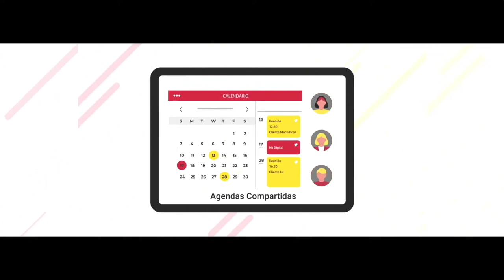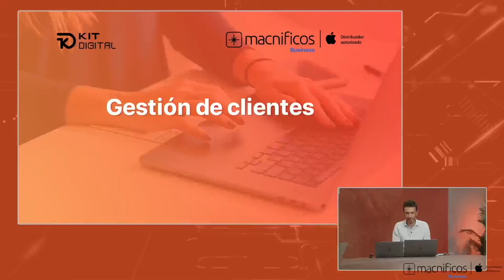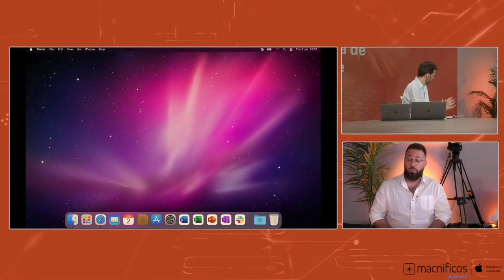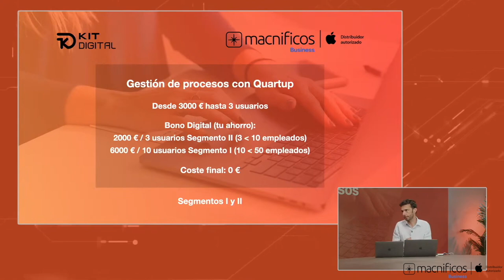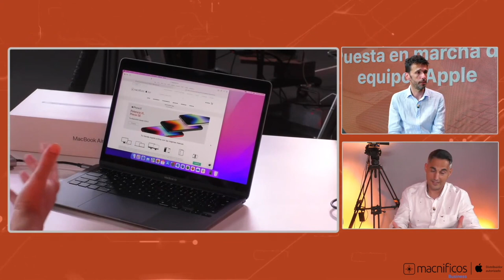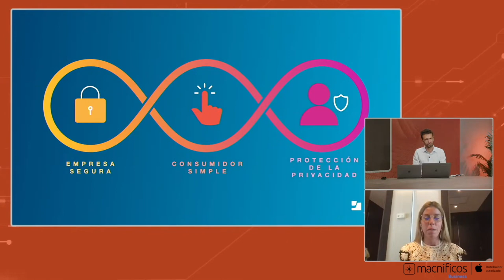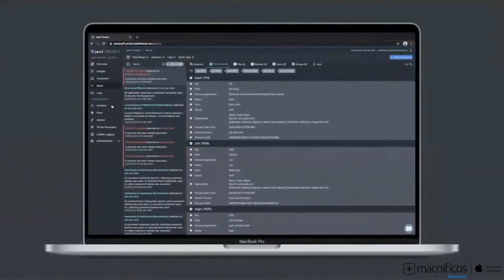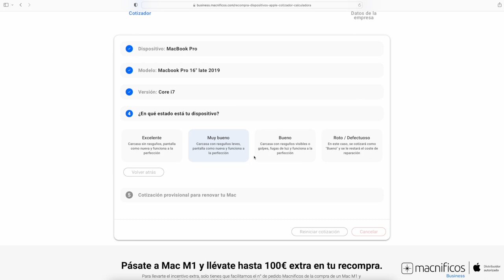Despeja todas las dudas sobre el Kit Digital con Macnificos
¿Puedo optar al Kit Digital si soy autónomo?
Necesito varias soluciones en mi empresa, ¿puedo optar a más de un bono?
¿Cuándo podré solicitar el bono del Kit Digital?

Encuentra la respuesta a todas las preguntas sobre el Kit Digital en este vídeo del evento que hemos realizado en Madrid junto con Apple.

Descubre cómo conseguir las subvenciones de hasta 12 000 € del programa Kit Digital para digitalizar tu negocio de la mano de Macnificos y con las mejores soluciones del mercado.

En este evento contamos con demostraciones de Microsoft, Quartup y Jamf y veremos en qué consisten las soluciones que hemos preparado para la gestión de clientes, los servicios y herramientas de oficina virtual, la gestión de procesos, factura electrónica y la ciberseguridad y comunicaciones seguras para tu empresa.

00:00:00 Introducción
00:03:20 Segmentos beneficiarios
00:04:43 Detrás del Mac
00:05:12 Puesta en marcha de equipos Apple
00:09:00 Oficina virtual
00:17:06 Gestión de clientes
00:24:39 Puesta en marcha de equipos Apple
00:26:14 Gestión de procesos
00:33:42 Factura electrónica
00:39:14 Puesta en marcha de equipos Apple
00:42:48 Comunicaciones seguras
00:52:41 Ciberseguridad
01:01:04 Privacidad en Apple
01:01:47 Soluciones Apple en Macnificos
01:04:58 Despedida